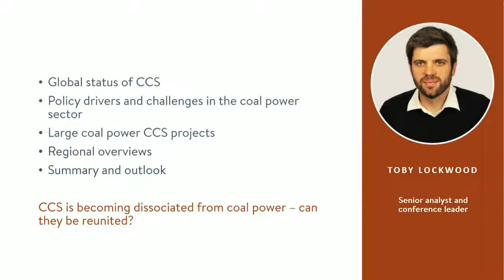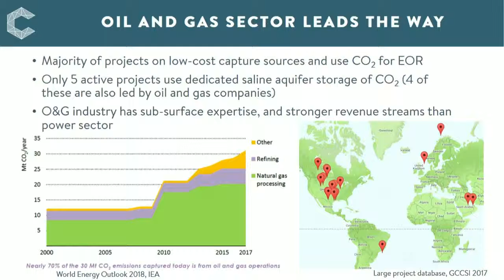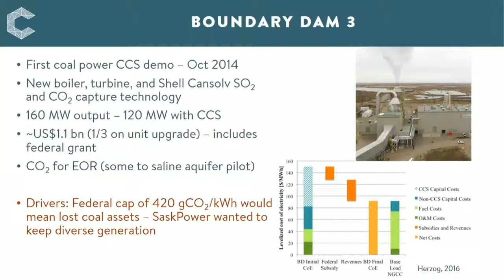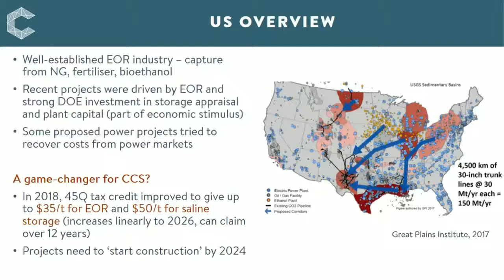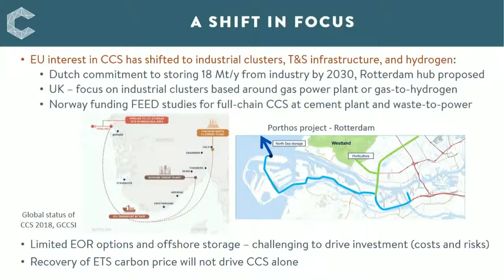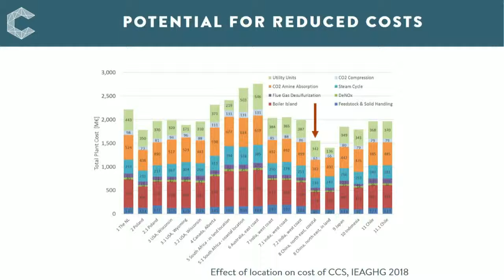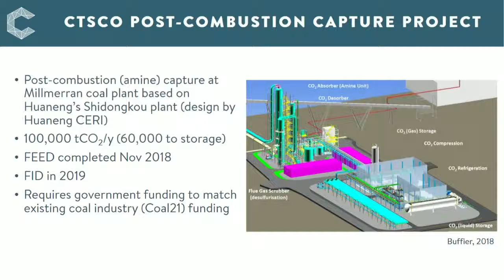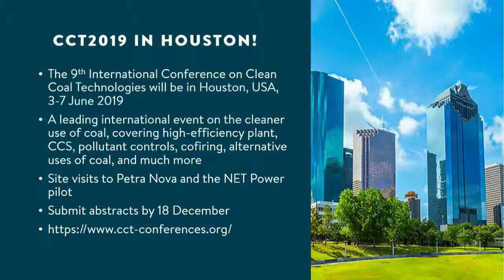The outlook for CCS in the coal sector | IEACCC Webinars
The webinar discusses the global status of CCS; policy drivers and challenges in the coal power sector; large coal power CCS projects and regional overviews.